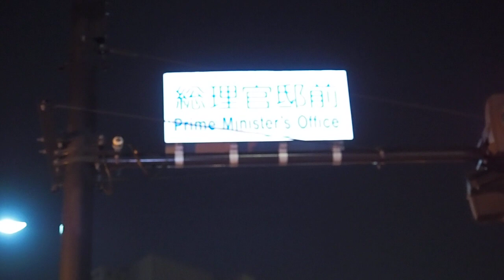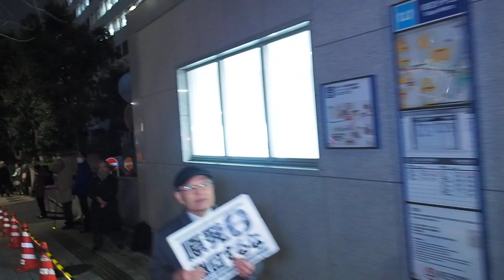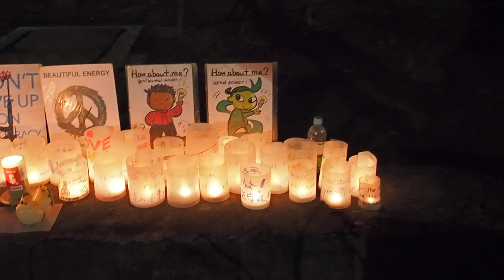2018.02.23 金曜夜の国会周辺の様子「首相官邸前⇒国会正門前⇒希望のエリア」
2018年2月23日 毎週金曜日恒例の「首相官邸前抗議行動」（主催：首都圏反原発連合）が行われた夜の首相官邸前、財務省上、国会議事堂前、希望のエリアまでの様子を記録。

19:15 すぎ、「首相官邸前」から「財務省上」交差点を経て「国会正門前」、「希望のエリア」まで。